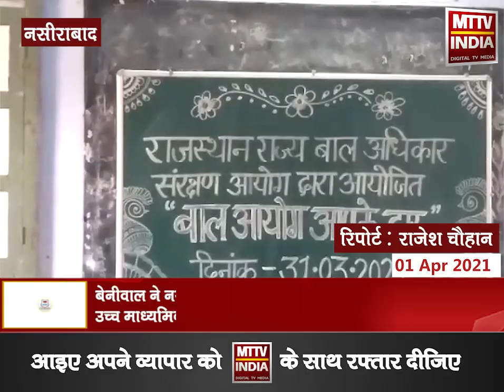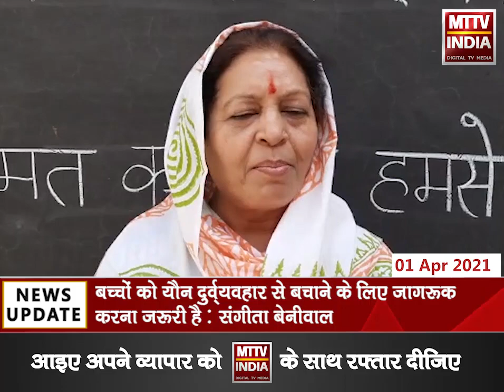बच्चों को यौन दुर्व्यवहार से बचाने के लिए जागरूक करना जरूरी : संगीता बेनीवाल| MTTV INDIA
बच्चों को यौन दुर्व्यवहार से बचाने के लिए जागरूक करना जरूरी है : संगीता बेनीवाल
बेनीवाल ने नसीराबाद के केंद्रीय विद्यालय एवं राजकीय बालिका उच्च माध्यमिक विद्यालय में बालिकाओं से संवाद किया